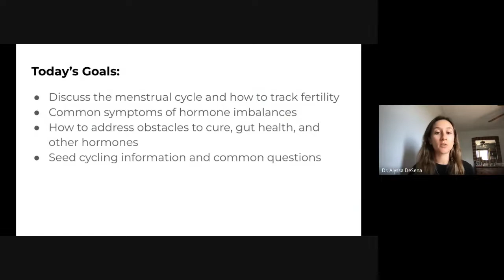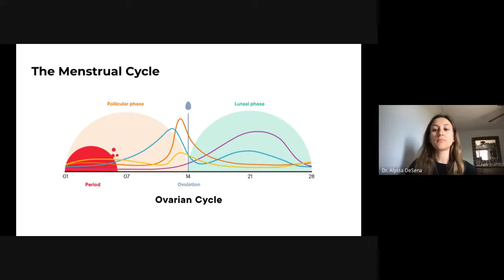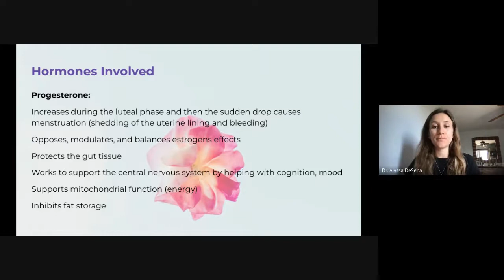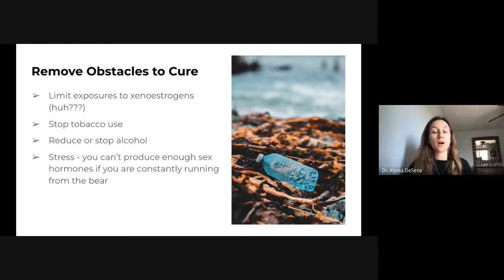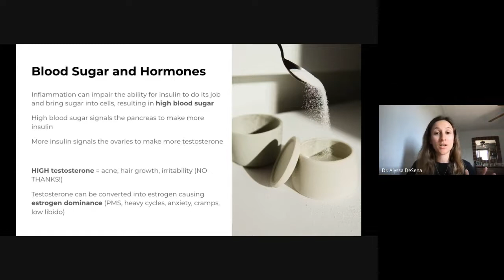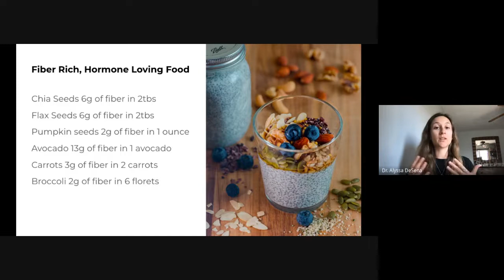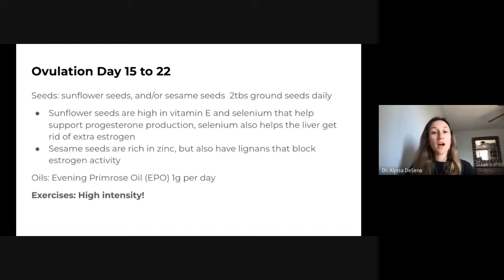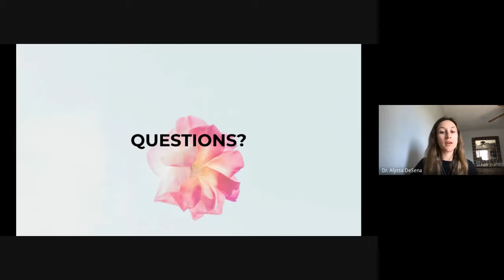Natural Hormone Balance Masterclass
Dr. Alyssa reviews hormones and menstruation, how balanced blood sugar correlates with healthy hormones, gut health, and seed cycling in this Masterclass all about how to Natural Hormone Balance